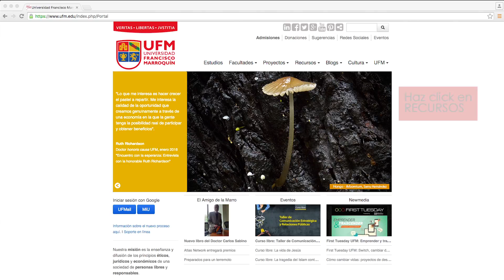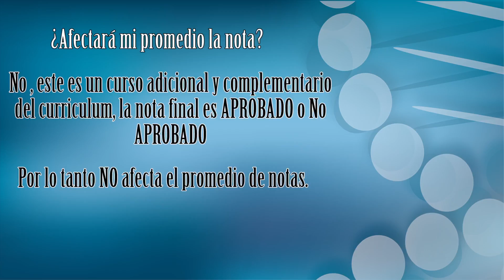Instructivo Biología Molecular 2016